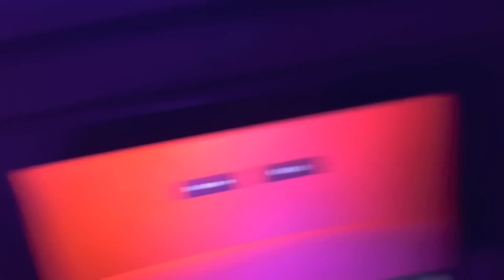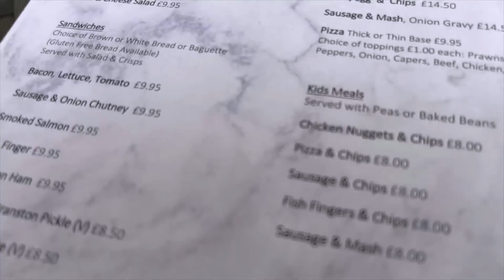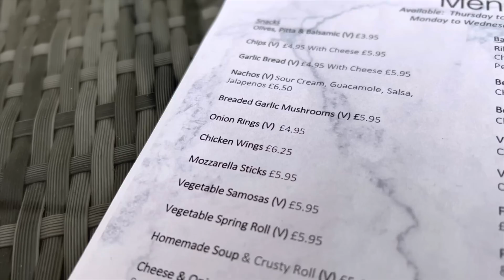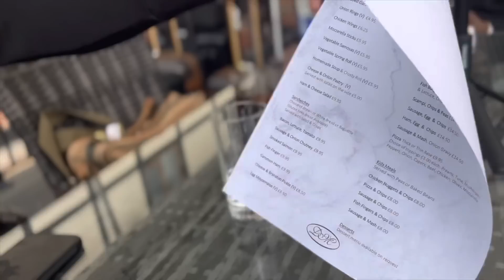Gets Pressed By Random UK Guy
Uk Trip has been crazy but we surviving!